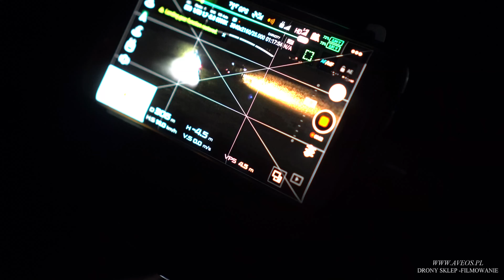Dji Inspire 2 X5s John Deere 6150R Test nocny.Usługi filmowania Poznań Dąbrowskiego 54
Pierwszy nocny test naszego drona Dji Inspire 2 x5s 15mm kit
Wykonujemy zlecenia za pomocą dronów